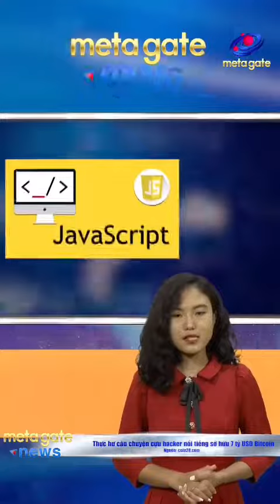Thực hư câu chuyện cựu hacker nổi tiếng sở hữu 7 tỷ USD Bitcoin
Kênh TIN TỨC CRYPTO 24H
Kênh chuyên tổng hợp các tin tức về thị trường crypto mới nhất và hot nhất trong 24h qua: tin tức coin, tin tức blockchain, biến động giá coin, thông tin các dự án mới...
Kênh thuộc quản lý của MetaGate - Cộng Đồng Crypto Việt Nam.